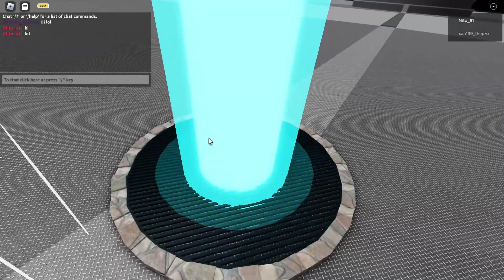Nito61 v xan119_thepro 2